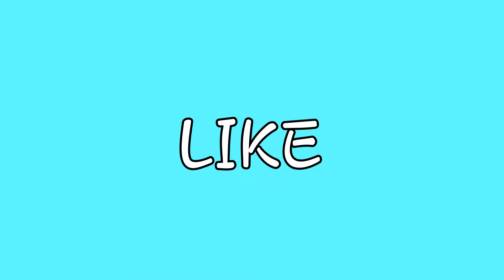selfie song | Atif Shaikh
selfie maine le liya Atif shaikh